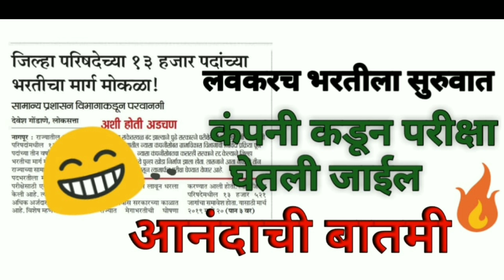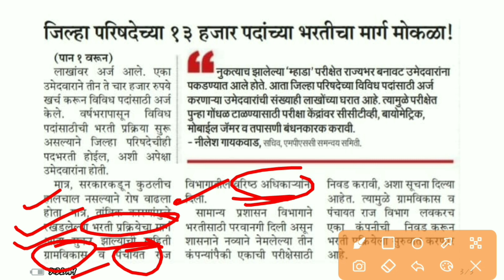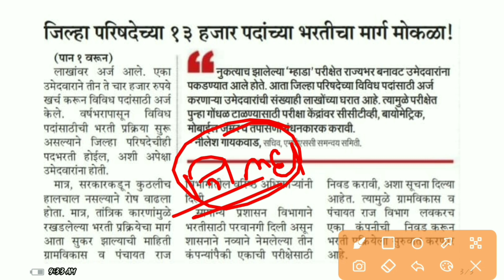जिल्हा परिषद भरती 2022 /जिल्हा परिषद update 2022 /zp bharti 2022 |zp arogya sevak question paper /😁